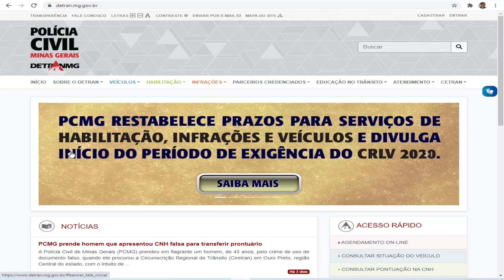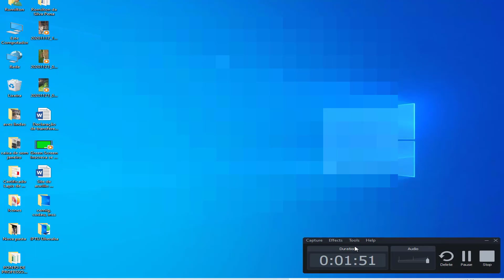Veja como fazer a impressão do CRLV no site do Detran-MG